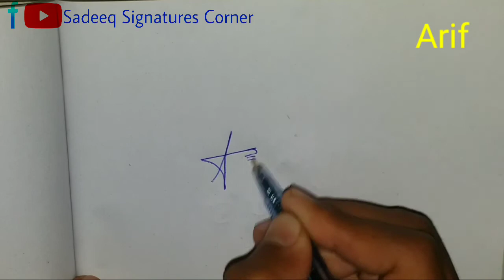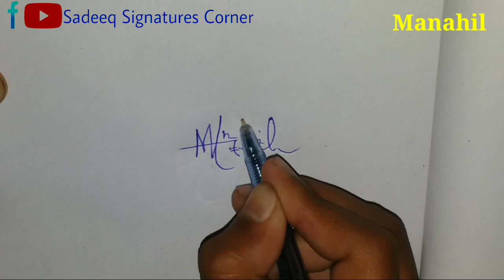Usman & Arif signature